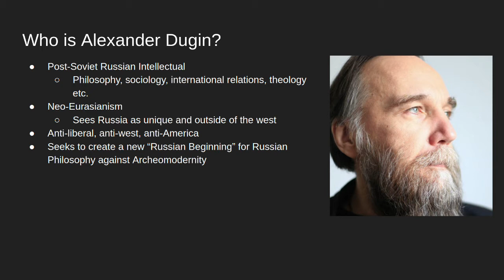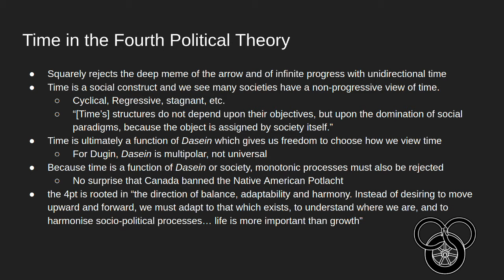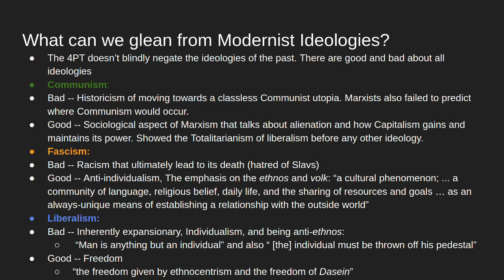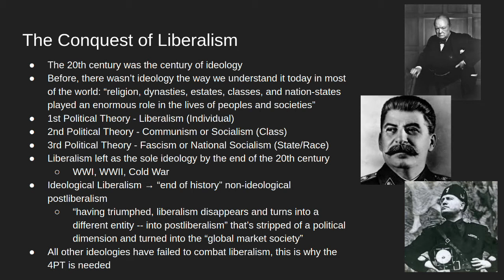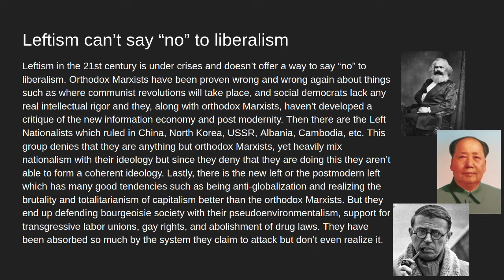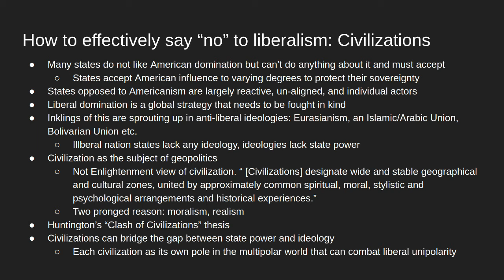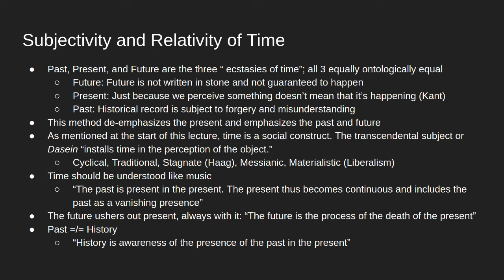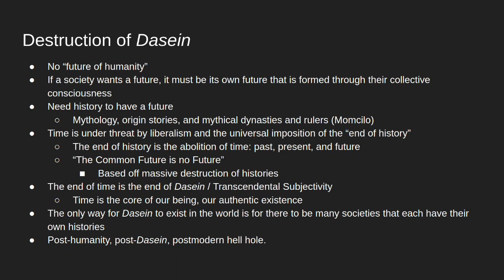Alexander Dugin - The Fourth Political Theory | Summary + Lecture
In this video I cover the Fourth Political Theory from Russian Philosopher Alexander Dugin.